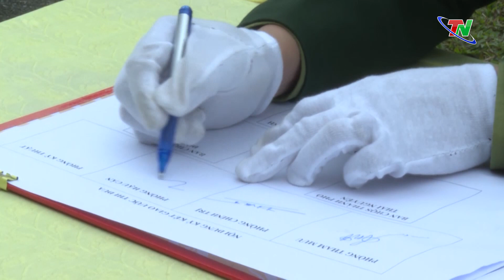Bộ Chỉ huy quân sự tỉnh sẵn sàng cho mùa huấn luyện mới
Ngày 1/3, Bộ CHQS tỉnh đã tổ chức Lễ ra quân huấn luyện năm 2023. Tham dự buổi lễ có lãnh đạo Quân khu 1; đồng chí Nguyễn Thanh Bình, Phó Chủ tịch UBND tỉnh; Đại tá Nguyễn Văn Đồng, Ủy viên BTV Tỉnh uỷ, Chỉ huy trưởng Bộ CHQS tỉnh.